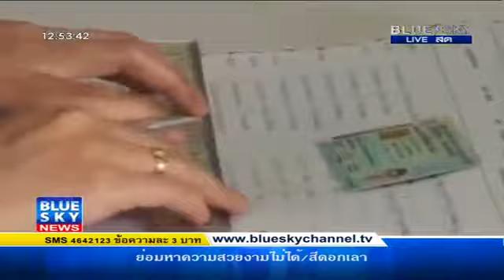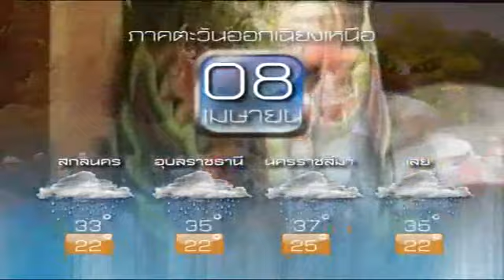BLUE SKY NEWS 08/04/2557